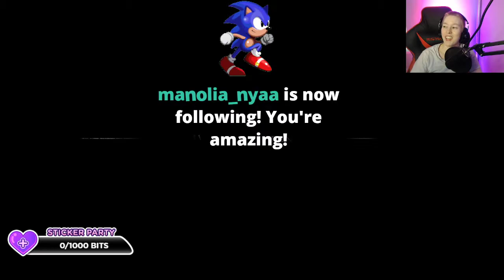We've Got a New Family!!! | A Plague Tale: Innocence - Part 2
I love the little group of friends we've got now! They're wonderful, and we have a home! How cool!